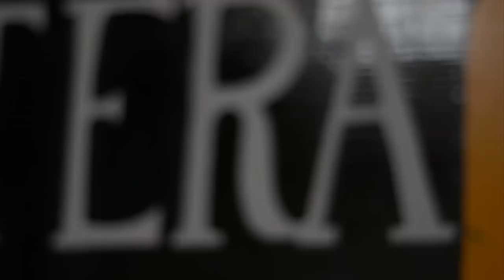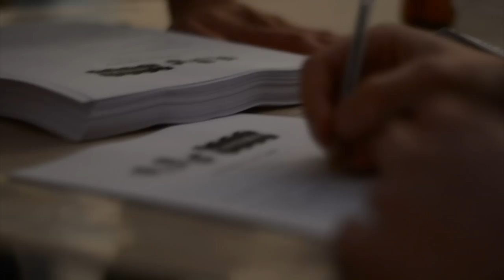CanteraSalerno: il trailer.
Trailer del documentario girato da Arnaldo Iodice sul progetto 'Cantera'.
Dal reperimento dell'arredo al riutilizzo, fino all'apertura al pubblico.
Una storia tutta salernitana.